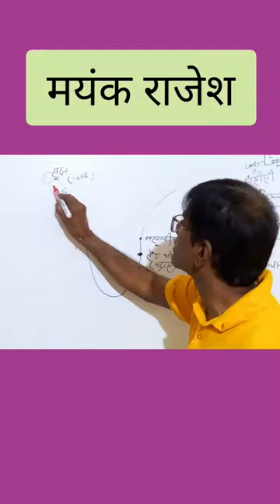Modern Indian History|UPSC,PCS,NET,SSC